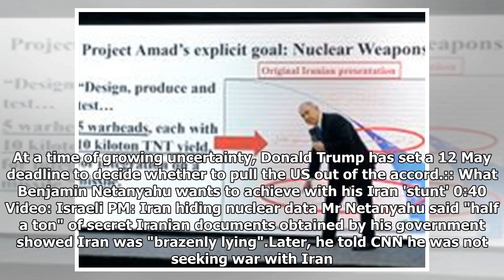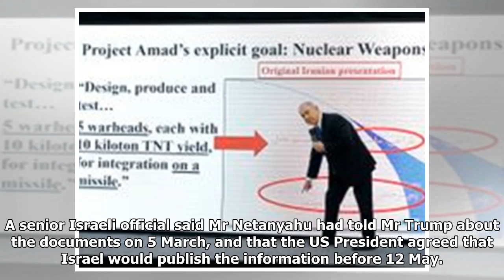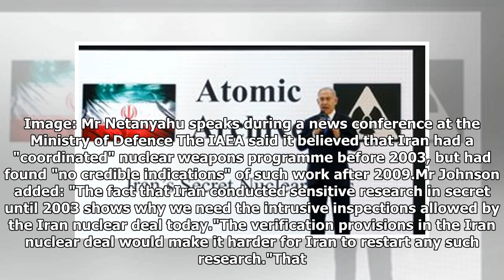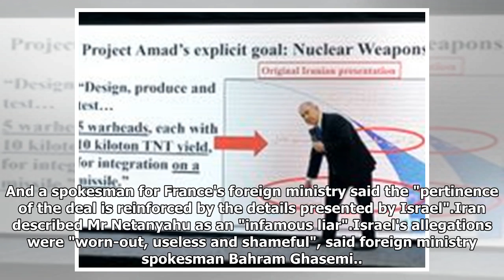Boris Johnson backs Iran nuclear deal after Israel claims